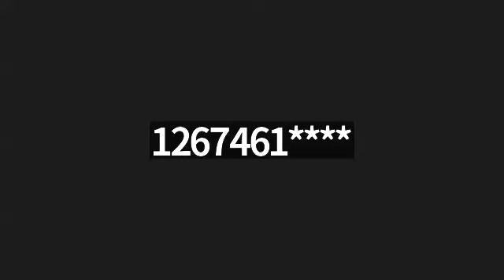Dr. Flores, "Growing Spiritually: A Healthy Diet" I Peter 2